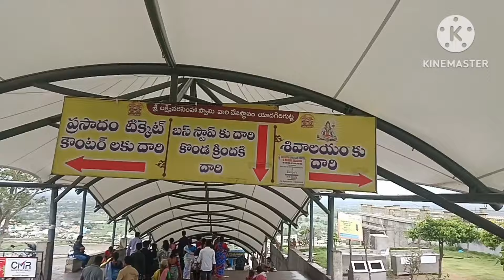స్వర్ణగిరి తిరుమల శ్రీ వెంకటేశ్వరస్వామి వారి దేవస్థానం మహా అద్భుతంగా నిర్మిచారు / Swarnagiri Temple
హాయ్ friends బెంగుళూరు నుండి hyderabad వెళ్లాలంటే ఒక్కరోజు trip ఎలా చేసుకోవాలో, ఏమి కవర్ చేయవచ్చు మొత్తం వీడియో లో చూడండి
హైదరాబాద్ లో ఒక్కరోజులో చూడటానికి మంచి places ఏమి ఉన్నాయి / One Day లో Hyderabad Trip Ela Complete Cheyali / Best Visiting Places In Hyderabad / Bangalore To Hyderabad By Train Travelling Experience / ఒక్కరోజులో చూడగలిగే Best places హైదరాబాద్ లో ఎలా plan చేసుకోవాలి / Bangalore To Hyderabad Trains Timing / Which Is Best Travelling Bangalore To Hyderabad /Hyderabad Trip How Plan Beautiful Places / బెంగుళూరు నుంచి హైదరాబాద్ ట్రైన్స్ ఎన్ని ఉన్నాయి టైమింగ్స్ / Yelahanka To Hyderabad Trains Timings / Historical Places In Hyderabad / హైదరాబాద్ Tour ఎలా ప్లాన్ చేసుకోవాలి ఒక్కరోజులో కంప్లీట్ చేయాలంటే

Swarnagiri Sri Venkateshwara Swamy temple
Bhuvanagiri Venkateshwara Swamy Temple
Swarnagiri Temple When It Is Inaugrated
How To Plan One Day In Hyderabad Tourist Places
Swarnagiri Temple In Hyderabad
Temples In Near Hyderabad
కొత్తగా కట్టిన Swarnagiri దేవస్థానం
How To Go Swarnagiri Temple
Bangalore To Swarnagiri Temple
What Is Distance Of Swarnagiri Temple From Hyderabad City